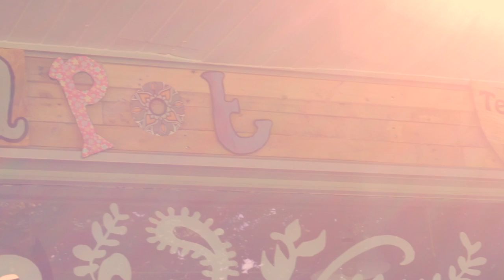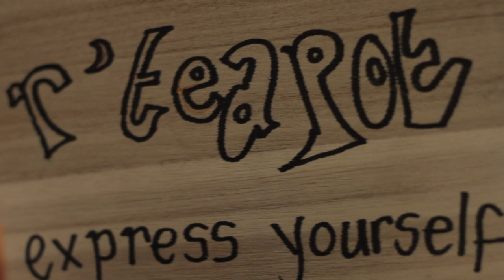Beth Davenport discussing R'Teapot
Womanstanley is a platform based in Warrington that aims to showcase a diverse mixture of creative art forms and bring people together to form positive connections in the North West.